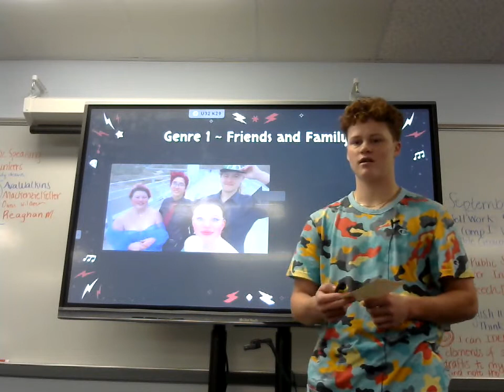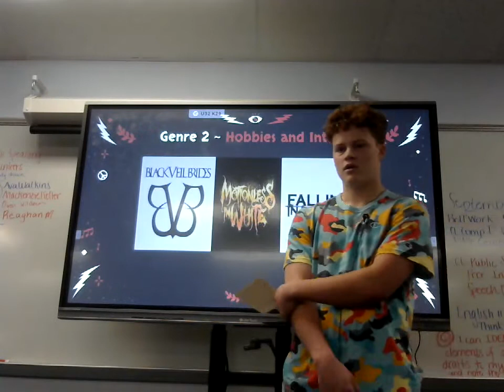Owen Wilcoxen : Peer Introduction (JJ Rosenquist)